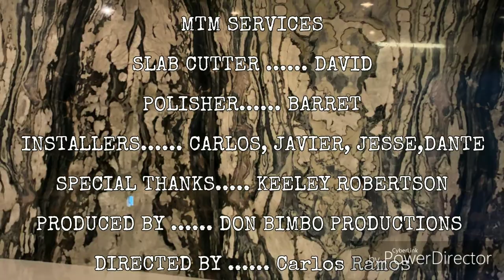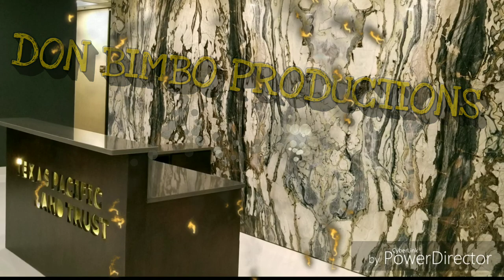Granite Panels (Texas Pacific Land Trust )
3 slabs wall panels plus added reception desk